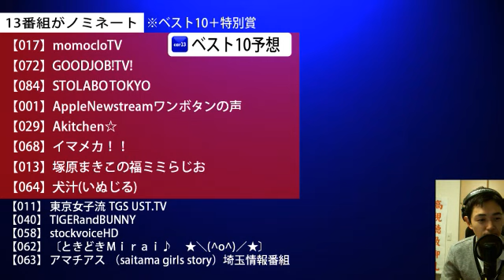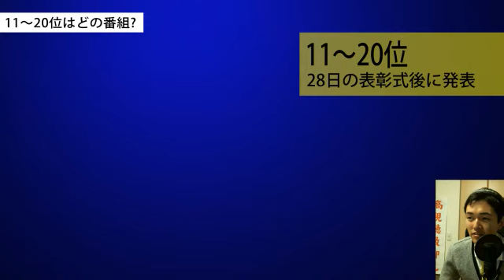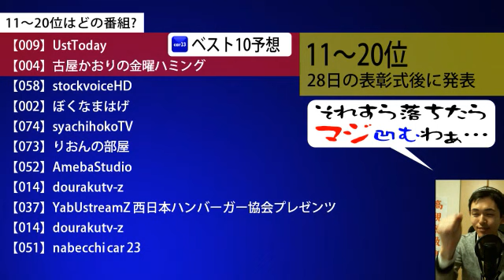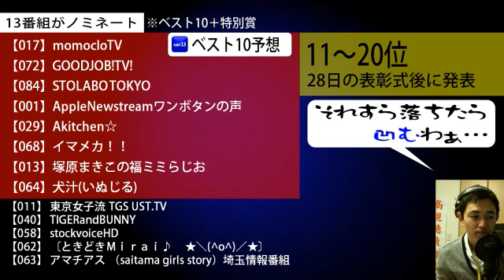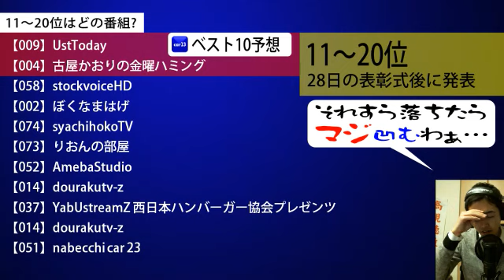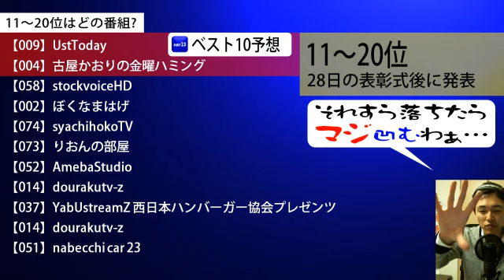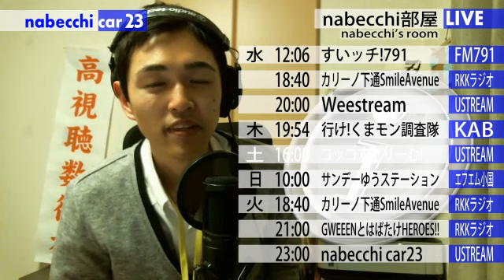#142「都市を感じる小倉路!!国道322号線②」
凍結でチェーン規制の八丁峠をようやく越え、北九州に向かう今回。終盤は都市ならではの見事な景色をお楽しみください!!